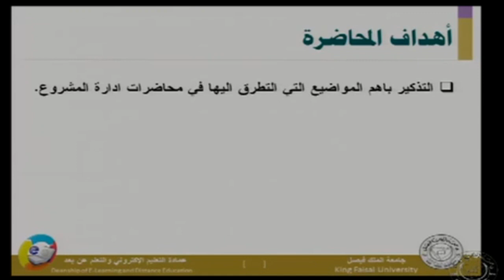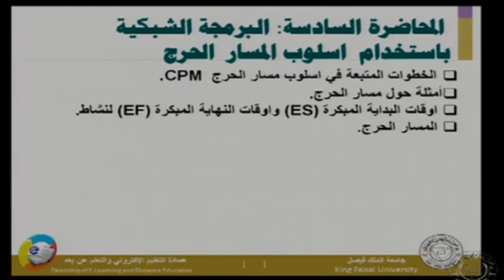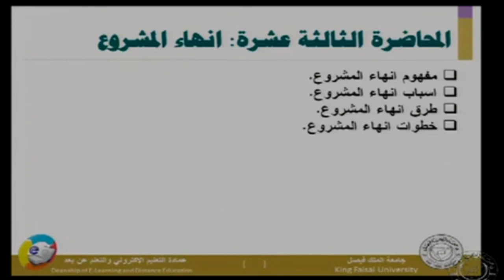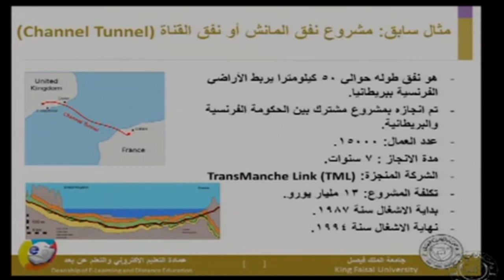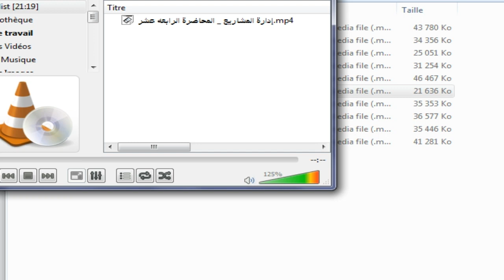إدارة المشاريع - المحاضرة الرابعه عشر